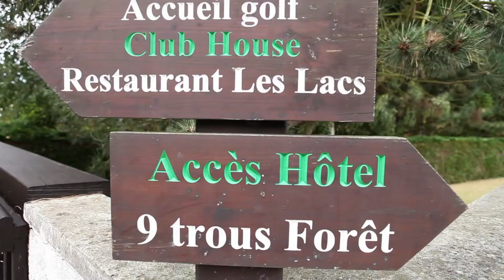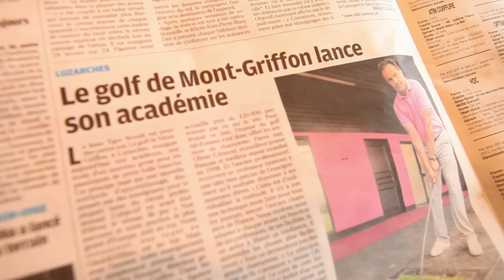L'ACADEMIE DE GOLF DE MONT GRIFFON (VAL D'OISE)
No Contest a posé ses caméras sur le practice de Mont Griffon, l'un des principaux golfs de la région parisienne, à l'occasion de l'inauguration de l'Académie de golf du même nom. Autour d'Olivier Edmond, fondateur de Delta Golf et ancien joueur Pro, le but est d'aider les golfeurs de tous niveaux à s'améliorer de manière naturelle. Reportage